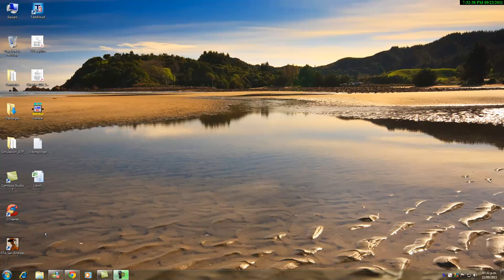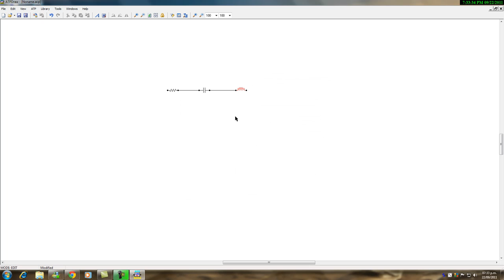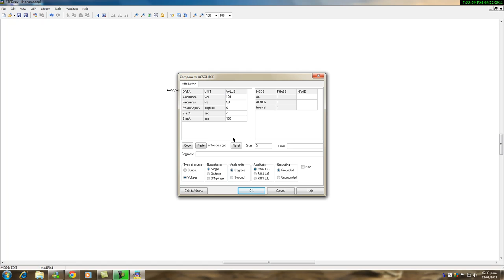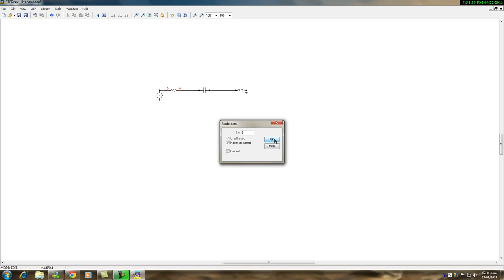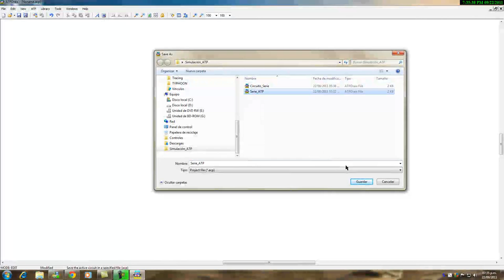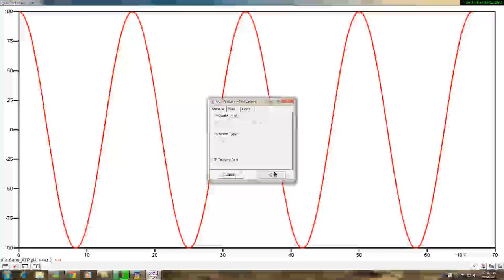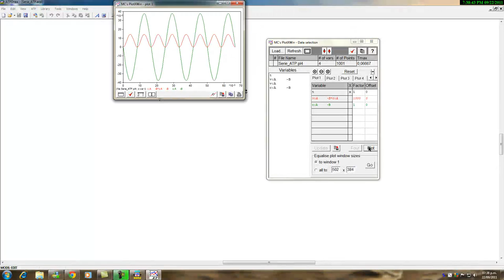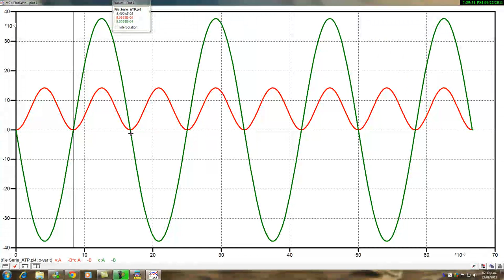Tutorial Básico para Simulación de Circuitos con EMTP ATP.mp4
Esta es una introducción básica a la simulación de circuito simples de corriente alterna, usando el software EMTP-ATP.

This is an elementary introduction to the simulation of basic alternating current networks using EMTP-ATP software.